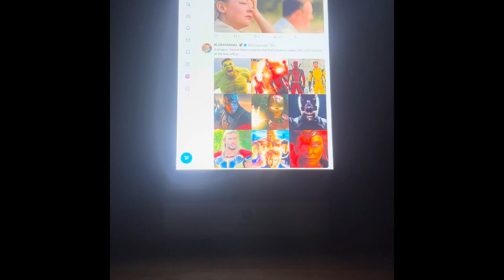Avengers Secret Wars could be the first movie to make 3 BILLION dollars at the box office